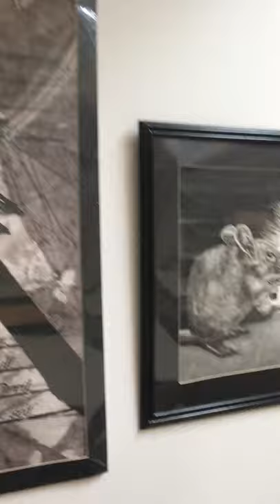Video of Drawings by Mr Carter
This video is especially for eLearners taking Art 2D this year.  Here are some of my drawings currently hanging on my classroom wall.  If you look carefully, you can see the reflection of the rest of the classroom.  Enjoy!